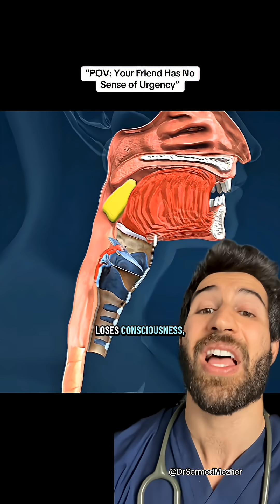Your Friend is Choking, What Do You Do? Doctor Explains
Source- cheyennemcdonogh on TT

If someone is choking and still conscious but unable to cough, speak, or breathe properly, this is a medical emergency—meaning you need to act quickly using basic first aid. The recommended approach is to alternate between five firm back blows and five abdominal thrusts (the Heimlich manoeuvre). Back blows help create a sudden vibration and pressure change in the airway, which can dislodge the obstruction. If those don’t work, abdominal thrusts apply an upward force under the ribcage that can push air out of the lungs forcefully enough to expel the object. You keep alternating between sets of five until the blockage comes out or the person becomes unconscious—in which case CPR should be started. The key thing to remember is that a conscious choking person who cannot cough effectively is not moving enough air on their own, so immediate action can genuinely save their life.